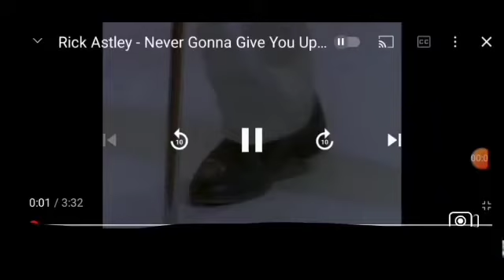God bridge! (5block) ห้ามดูจนจบ